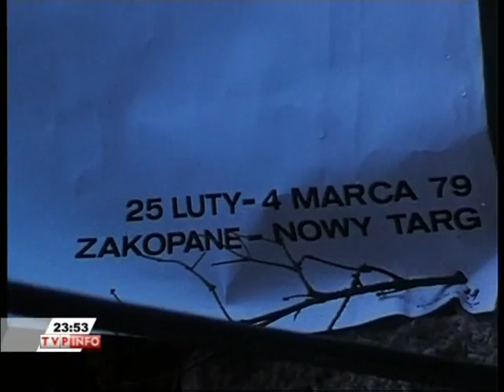Stanisław Marusarz - fragmenty filmu "Dziadek" i rozmowa z reżyserem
Fragment programu TV.Nostalgia. ***